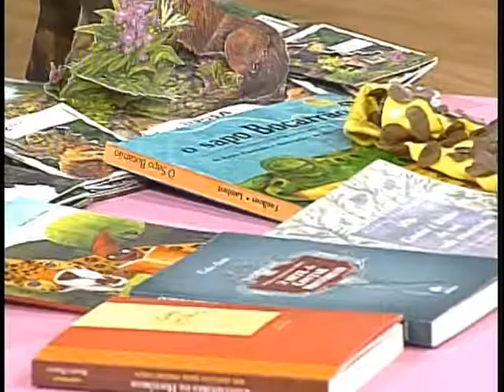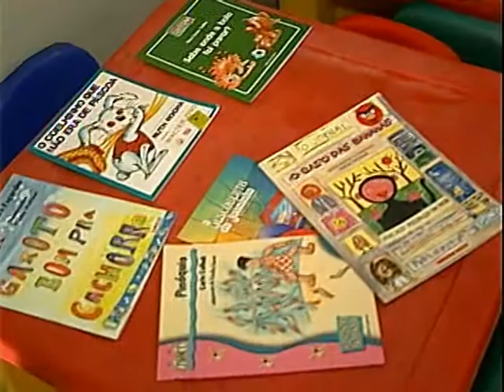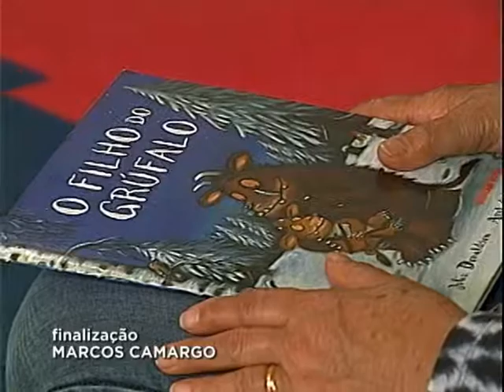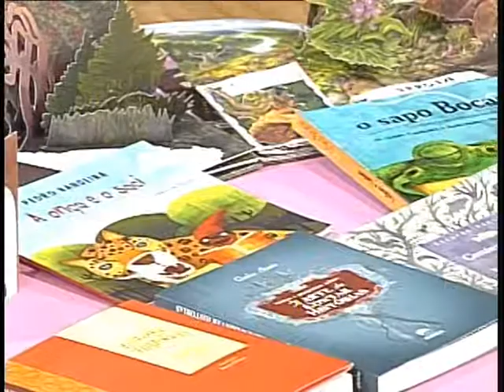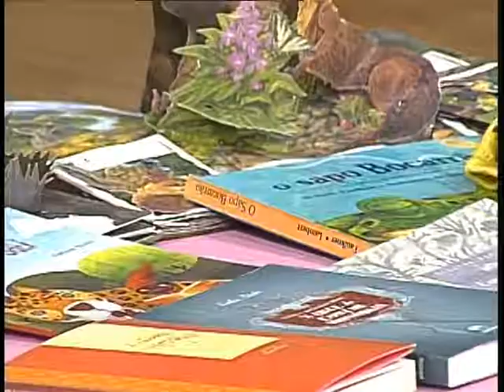Rede de Olhares (Janela Futura) - 24/07/2017 - As histórias que nos contavam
Programa produzido pela UCSTV e exibido pelo Canal Futura.

UCSTV - 2017